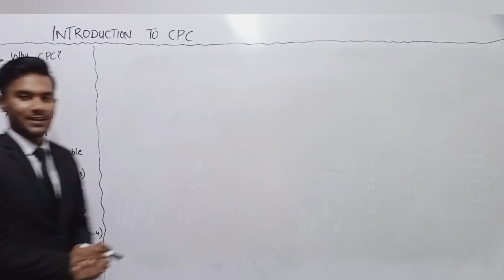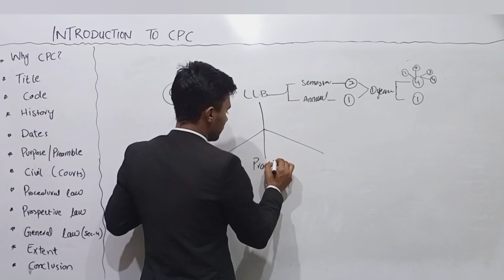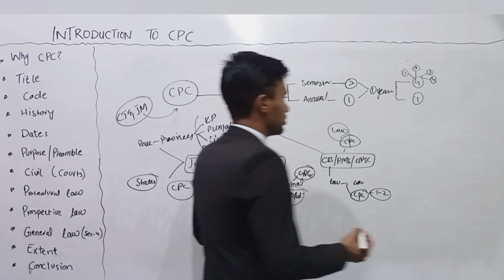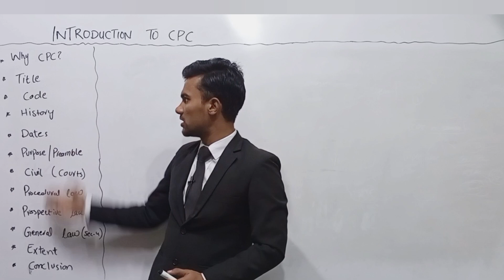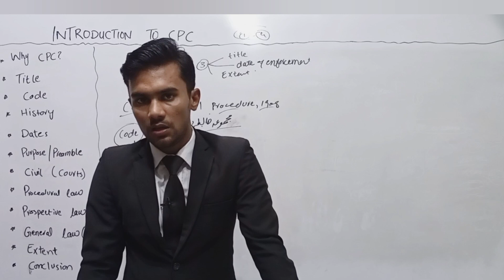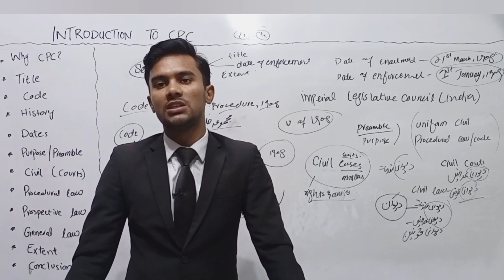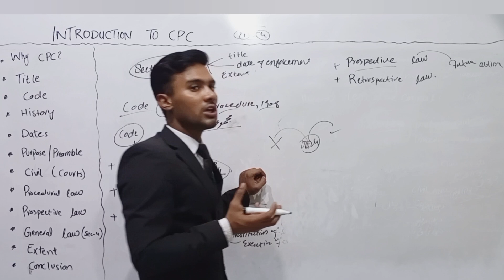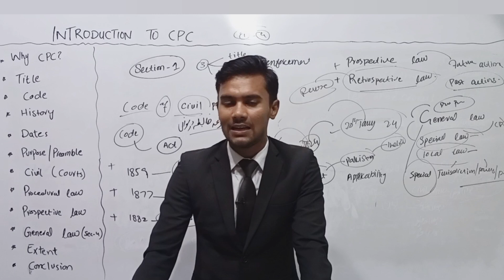INTRODUCTION TO CPC, 1908 | Civil Procedure Code lectures for llb & judiciary in hindi-urdu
INTRODUCTION TO CPC | CPC lectures for llb & judiciary in hindi-urdu

india,indian penal code,constitution of india,cpc in hindi,indian constitution,indian law,law indian,indian laws,cpc 1908 in hindi,indian pinal code,india me cpc kitna milta hai,types of laws in india,legal lectures india,how to file civil suit in india,app developer in india,how to file a civil suit in india,how to file a civil case in india,all india bar examination,interim orders in cpc in hindi,caveat in hindi,indian evidence act 1872